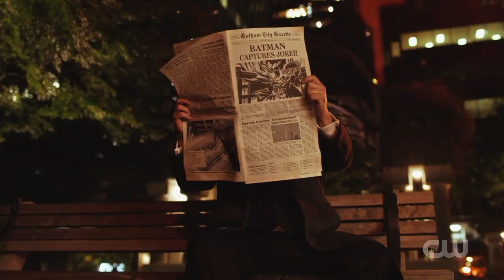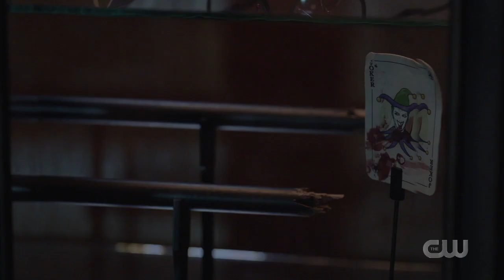Bruce Wayne de Tierra-99 (Crisis en Tierras Infinitas)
El crossover de “Crisis en Tierras Infinitas” ha finalizado y vaya que nos ha dejado grandes sorpresas, sin embargo, hay una cosa que llamó mucho mi atención y fue la aparición de Bruce Wayne. Es la primera vez que Kevin Conroy interpreta al personaje en una versión live-action. Y considero que es adecuado hacer un pequeño repaso de esta versión del murciélago.